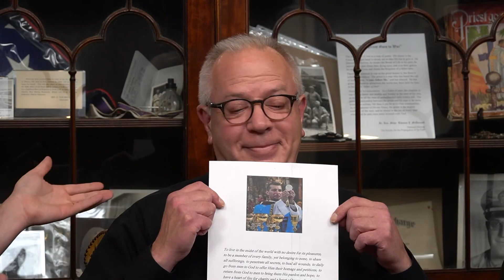Divine Mercy, Discipleship, Devotions, & Dirt with Fr. Martin Linebach, ArchLou Vicar General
What drives Fr. Martin Linebach? What's behind that intense, prayerful, quick-witted presence? How do we bring renewal to the Cathedral of the Assumption and Archdiocesan families? Hear from the Vicar General and Vocations Director of the Archdiocese of Louisville as he shares his conversion and vocation story, as well as his insights and encouragement to those he serves. Fr. Martin Linebach is also the founding chaplain of Family Renewal Project and has a huge devotion to JPII and his Theology of the Body.

Erik Huff hosts this episode with his co-hosts Isaac Fox, John Sohl, and Bryan Cain. Look for Spirit & Spire on Google, Apple, Spotify, or wherever podcasts are found.

Thou Art a Priest Forever
by Jean-Baptiste Henri Lacordaire, OP (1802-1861):
To live in the midst of the world with no desire for its pleasures; to be a member of every family, yet belonging to none; to share all sufferings; to penetrate all secrets, to heal all wounds; to daily go from men to God to offer Him their homage and petitions; to return from God to men to bring them His pardon and hope; to have a heart of fire for charity and a heart of bronze for chastity; to bless and to be blest forever. O God, what a life, and it is yours, O Priest of Jesus Christ! Amen.

0:00 Preview
0:09 Title Sequence
0:25 Introduction - Erik Huff
0:47 Blessing of Equipment
4:06 Introducing Fr. Martin Linebach - the Vicar General
4:52 Upbringing and Childhood
7:00 Parish Boundaries Clip
8:36 Seminary Formation
9:47 Vocations Director
13:28 Discerning the Call to Priesthood
22:52 Seeds of Vocation Begin at Home
24:30 Sponsor - Family Renewal Project
24:53 Sabbatical & The Impact of Y2K
32:54 Father's Father
34:30 Tractors & Buying Dirt
37:37 Parent's Reactions to Sabbatical
40:48 Greener Pastures?
44:06 Sponsor - Holy Angels Academy
44:34 Mercy in the Church
48:18  Suffering and Divine Mercy Devotion
1:00:53 What Does "Offer it Up" Mean?
1:09:40 Question - Vision for the Cathedral
1:11:58 Peace in the Heart - A Gift from God
1:13:25 Misunderstanding Peace, Sacrifice and Joy
1:18:38 Zeal & Renewal
1:25:38 The Human Person and the Image Created
1:30:19 Exhaling Pure Joy
1:35:42 Family Renewal Project Preview
1:37:09 Closing Prayer for Vocations
1:42:19 Outro